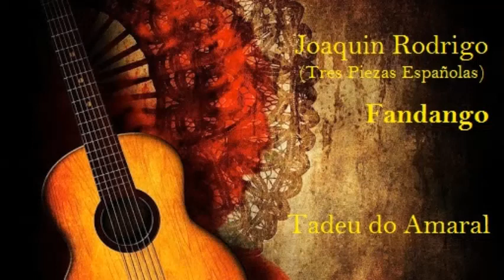Joaquin Rodrigo - Fandango (Tres Piezas Españolas) - Tadeu do Amaral